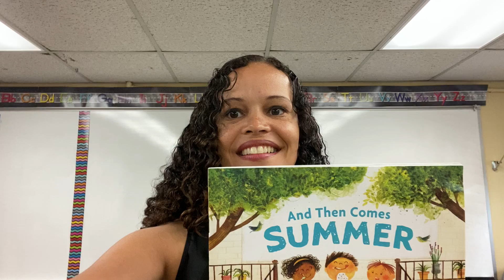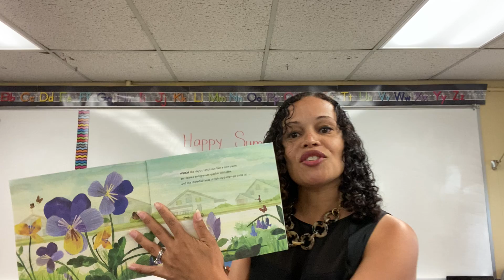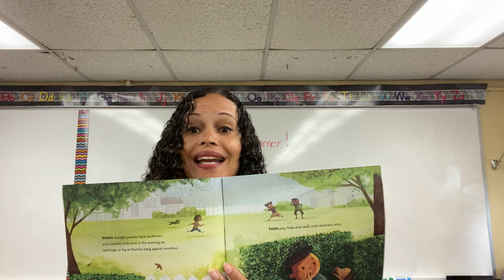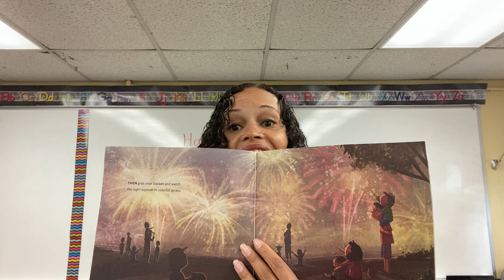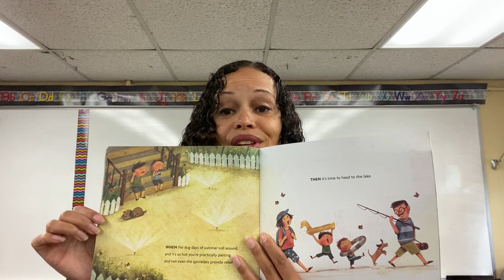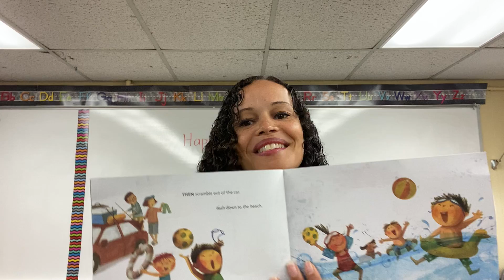And Then Comes Summer